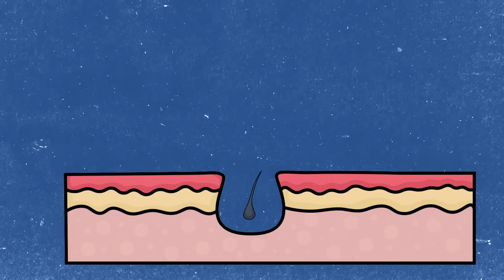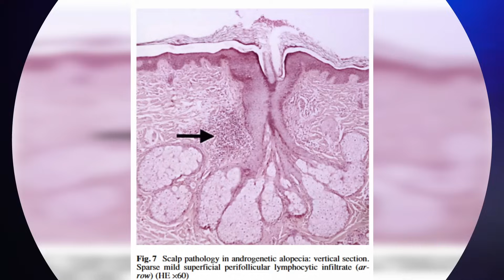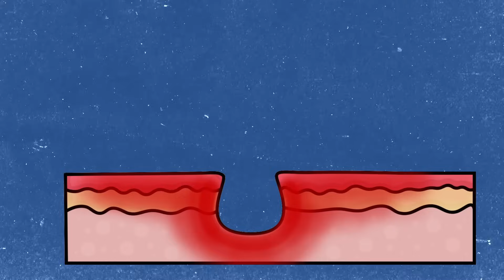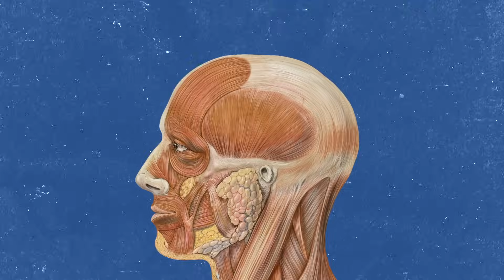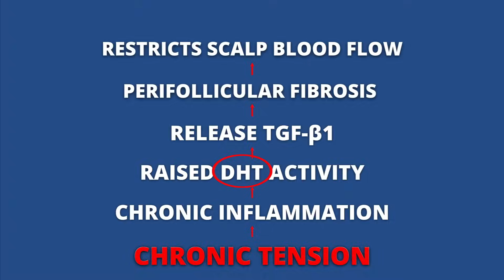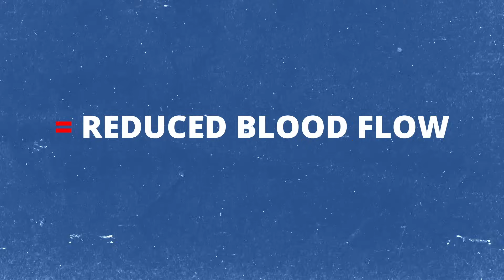What REALLY causes hair loss? - THE LATEST THEORY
For decades, we’ve been told that DHT is the main cause of hair loss, but new research shows that’s only part of the story.

In this video, we’ll explore the real root cause of male pattern baldness and how scalp tension, fibrosis, and reduced blood flow all interact with DHT to cause thinning and loss.

What you’ll learn:
🔹 Why DHT alone can’t explain why some men go bald and others don’t
🔹 The role of inflammation, fibrosis, and scalp tension in hair loss
🔹 Why improving blood flow is key to restoring healthy follicles
🔹 How the Growband helps relieve scalp tension and support regrowth

If you’re ready to move beyond the outdated DHT theory and address the real cause of hair loss, this video explains how.